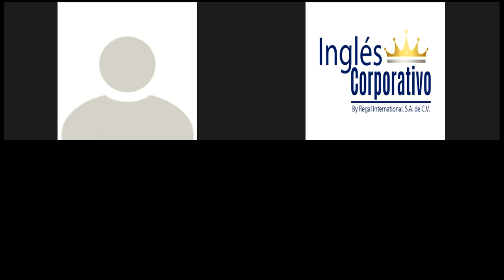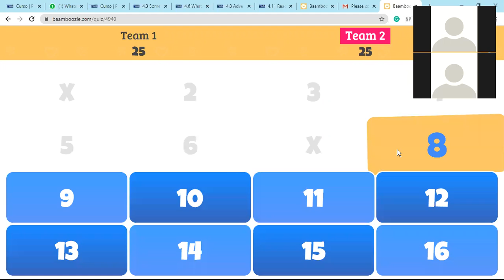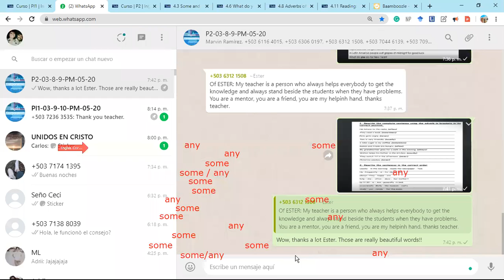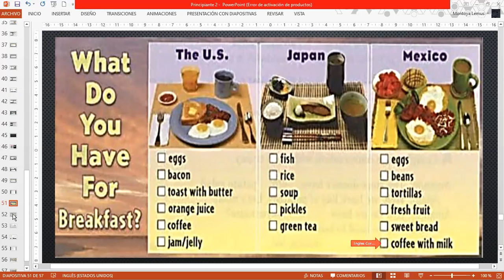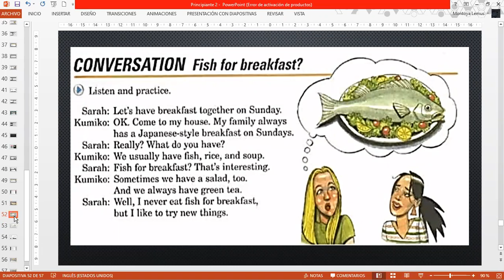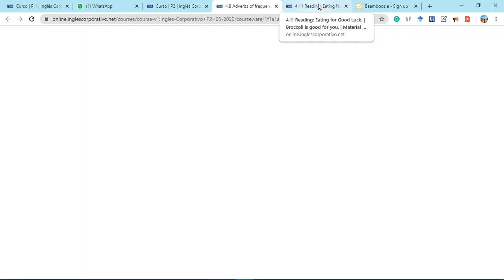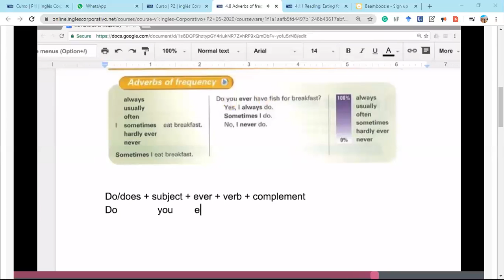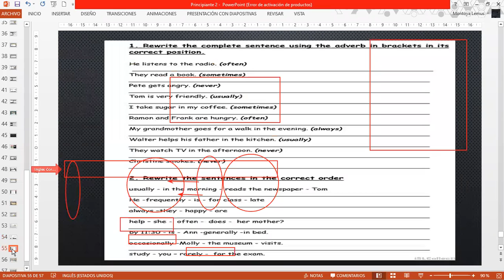Ingles Corporativo-Adverbs of Frequency-P2-03-8-9-PM